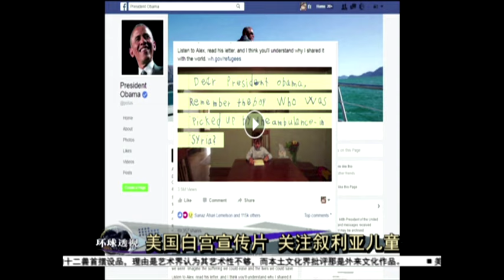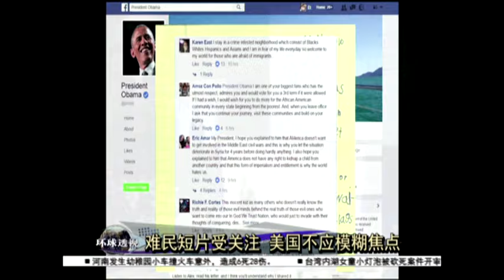六岁男孩声援叙利亚男童 白宫制成短片回响大 [20160923]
美国总统奥巴马，再有新作品，白宫昨天发布了一个关注叙利亚难民的短片，而奥巴马把这部短片放到了自己的面子书粉丝页，引起了极大的回响，短短9小时，就有接近7万人转发视频，吸引了2千700多个留言。留言有褒有贬，而这部短片除了奥巴马还有一位男主角，他只有6岁，却做了很多大人也做不到的事，我们也来看看 这部短片吧。